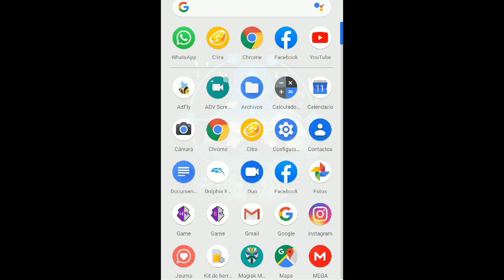citra 3ds Dragon Ball Z Extreme Butoden en google pixel 2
es jugable bastante jugable
requisitos minimos
snapdragon 710
snapdragon 730
snapdragon 835